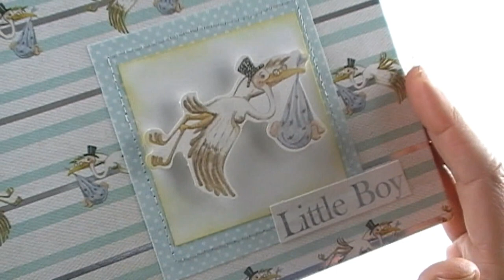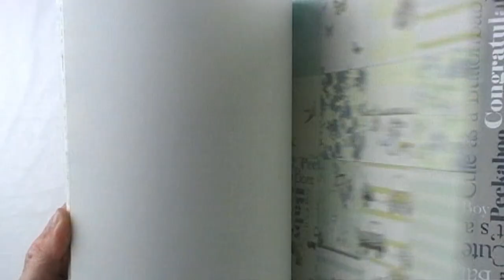INSPIRACIÓN: Álbum "Little boy"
En el vídeo de hoy no os traigo ningún tutorial, os voy a  enseñar un álbum de bebé.
Espero que os guste y os sirva de inspiración.